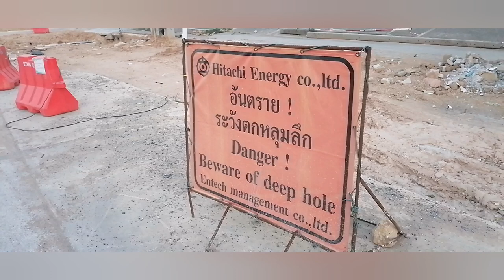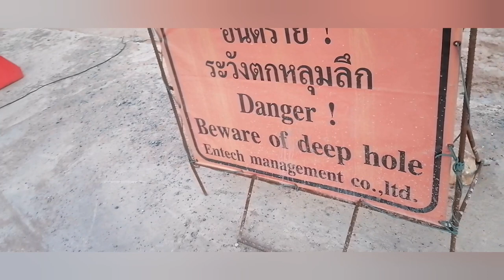Update Bauarbeiten Thepprasit Road